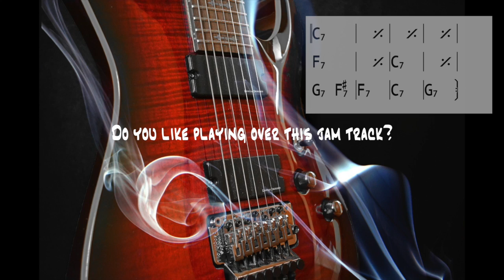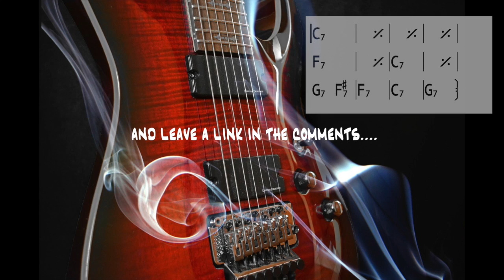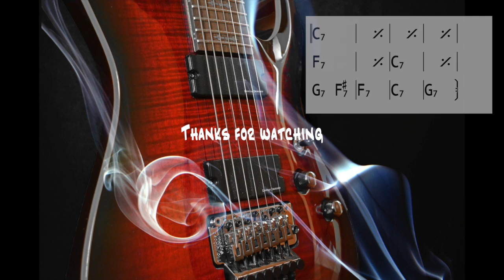Blues backing track in c major (Robben Ford Style) no Bass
This blues backing track in c major in the style of Robben Ford contains no bass. It is written in the key of c major.